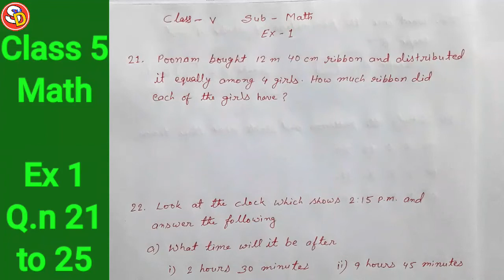Q.n 21 to 25 Ex 1 Ch Class 5 Math Solution Sarswati Shishu Vidya Mandir सरस्वती शिशु विद्या मंदिर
नमस्कार
बच्चों इस विडियो में Class 5 Math Ch 1 Ex 1 Q.n 21 to 25 को Solve किया गया है। आप सभी इस विडियो को ध्यान पूर्वक देखकर समझें और उसे Revise करें।